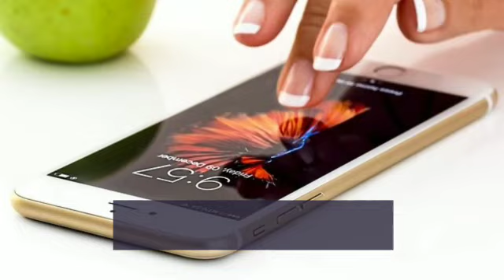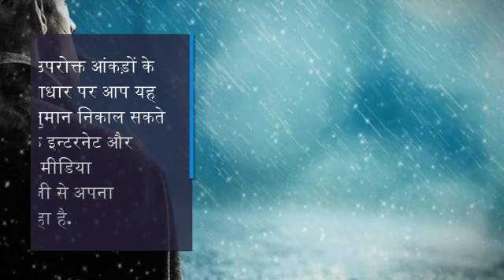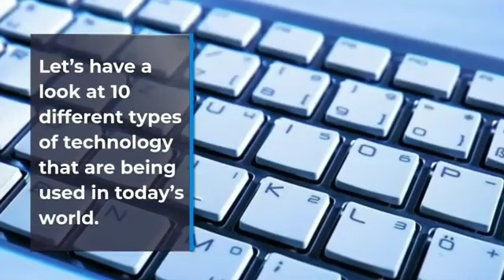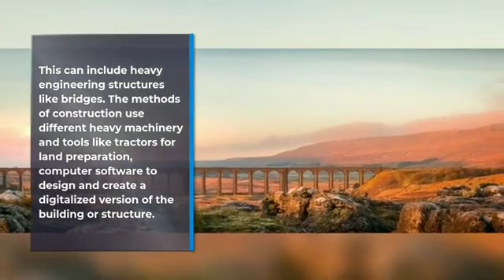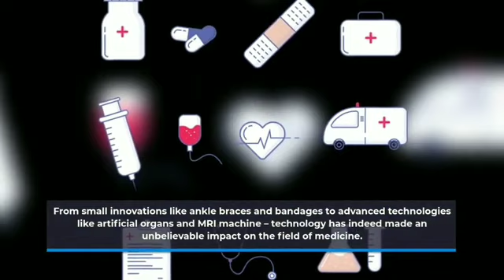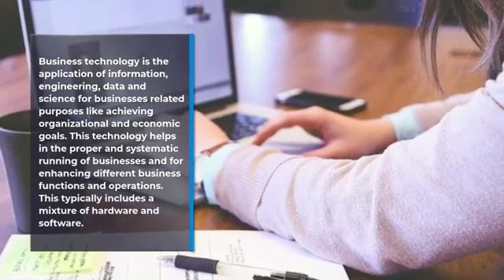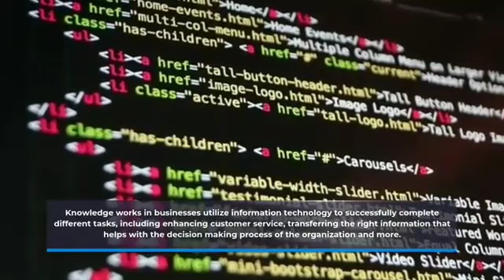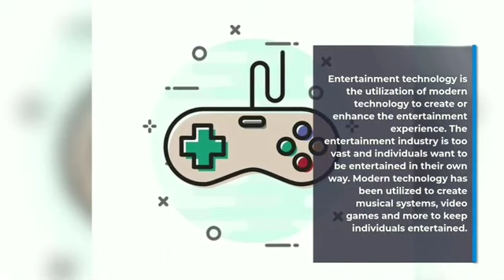what happens on the internet in one minute, types of technology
technical documentary

technical documentary
technical documentary
technical document
technical documents
technical documentation
td
technical